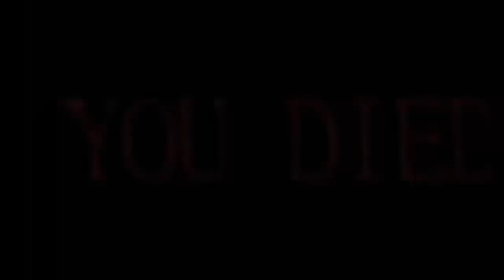Bomb has been planted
Doggo terrorists win